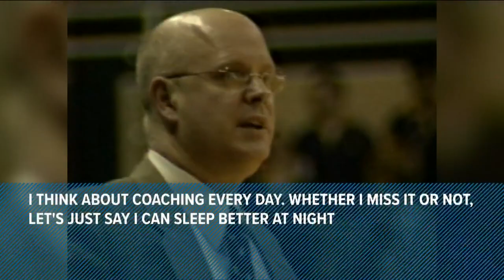Former coach remembers last Toledo women's team to advance in NCAA tourney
The Toledo Rockets have been to the NCAA tournament 9 times, the last time was in 2017 when they lost in the first round to Creighton 76-49.

Their last victory in the tournament was against Ole Miss almost 30 years ago in 1996.

Toledo was the number 10 seed, Ole Miss, 7.

Ehlen said a team has to have the mentality that they can win if they want to advance in the NCAA tournament.

He said his squad back then had plenty of confidence.

"We thought we were pretty good. We were loaded. I think 4 out of the 5 starters are in the Toledo Hall of Fame right now so we knew we could compete," said Ehlen.